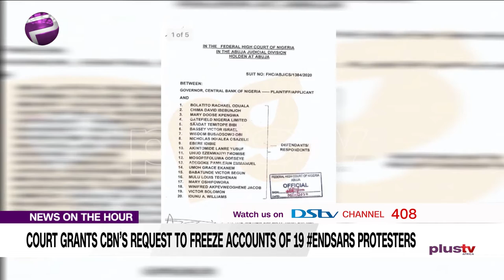Court Grants CBN’s Request to Freeze Accounts of 19 EndSARS Protesters (NEWS | NIGERIA)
Court Grants CBN’s Request to Freeze Accounts of 19 EndSARS Protesters